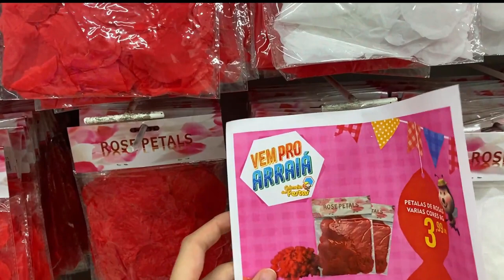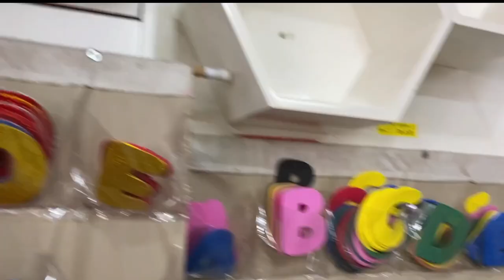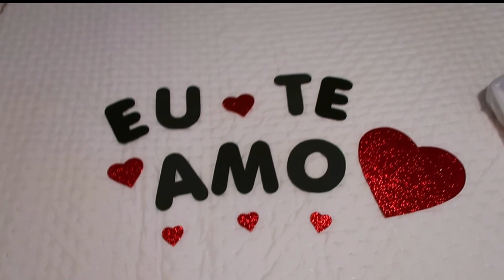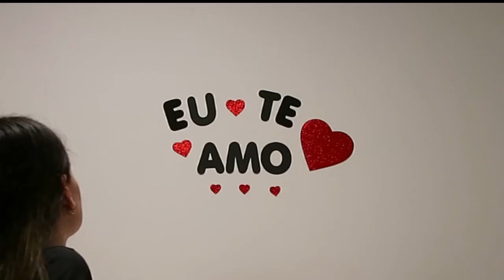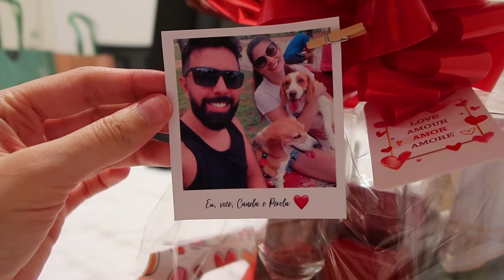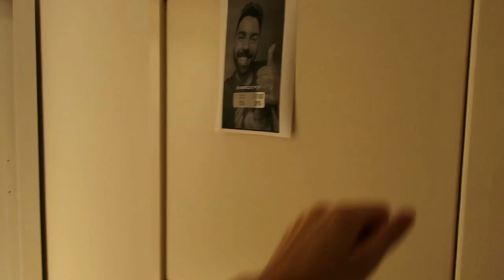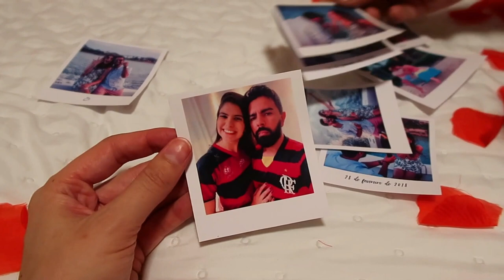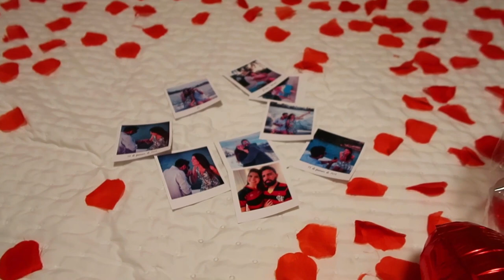FIZ UMA SURPRESA DE DIA DOS NAMORADOS PRA ELE - Thamyê Baseggio